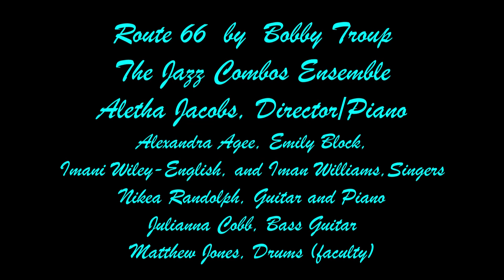Route 66 by Bobby Troup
The National Association of Schools of Music Visitation Recital at Columbia College, SC.  The Jazz Combos Ensemble, Aletha Jacobs, Director.